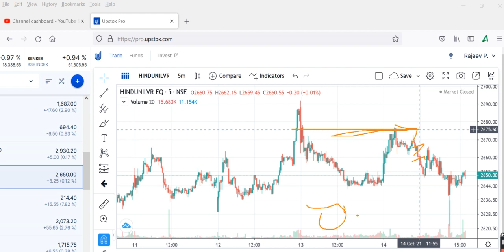HINDUSTAN UNILIVERHINDUSTAN UNILEVER Stock Technical Analysis, HINDUSTAN UNILEVER